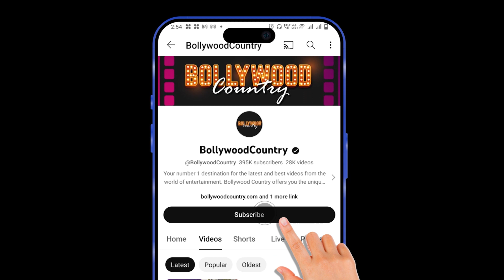Ira Khan shared funny pictures of father Aamir Khan, the whole family was seen having fun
Ira Khas is continuously sharing her wedding photos on social media. Meanwhile, Ira has shared some more pictures on her Instagram, in which father Aamir Khan, mother Reena Dutta, husband Nupur Shikhare and other friends are seen having fun.